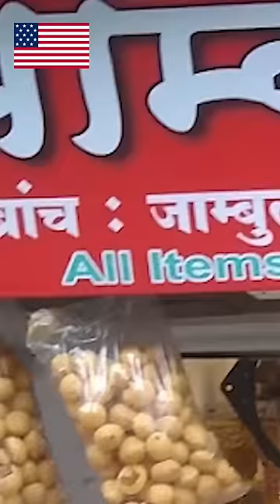People eating Pani Puri in other countries😂 ~ India🇮🇳 vs Japan🇯🇵 vs USA🇺🇸 | Abhay Bhadoriya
abhay_bhadoriya.

*Moj app:-
Abhay_bhadoriya18

Aarna_bhadoriya1